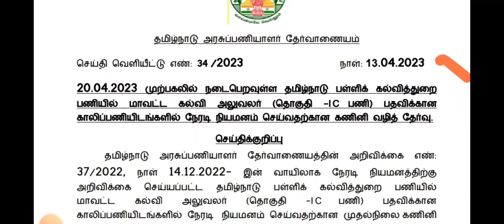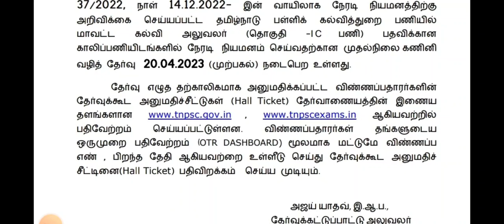DEO EXAM 2023 HALL TICKET PUBLISHED